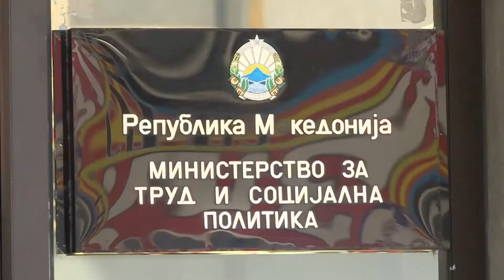ВМРО-ДПМНЕ поднесе интерпелација за Мила Царовска